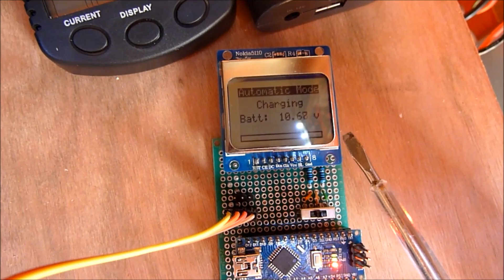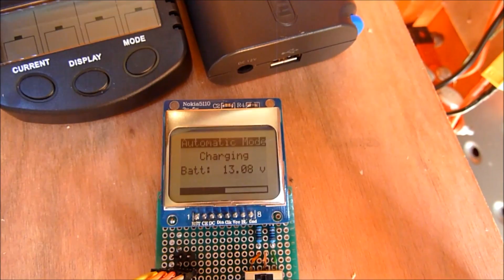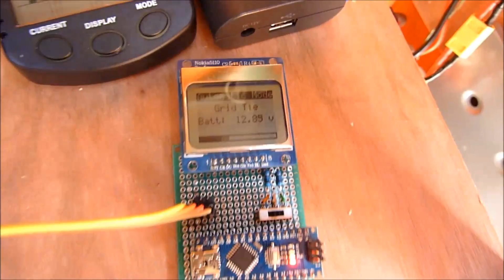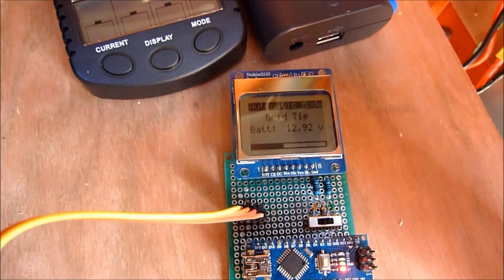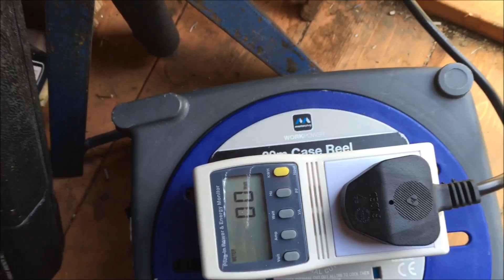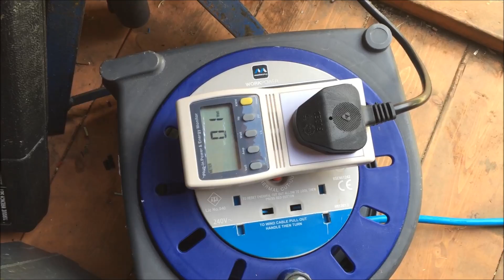Automatic Grid Tie Switch Version 3 - Adam's Arduino Projects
The third version of my automatic grid tie switch built on Arduino.  This version uses a Arduino Nano and a Nokia 5110 LCD display (84x48 pixels).

The automatic grid tie switch is designed to feed your solar panels to your charge controller until your batteries are fully charged.  After which the system switches to feeding a grid tie inverter.  If your battery level drops - it switches back again.

Stop throwing away your off grid solar energy and use it else where. Surely a better return on investment?